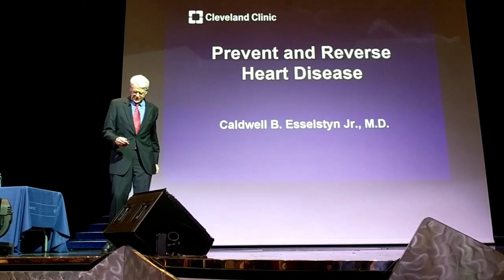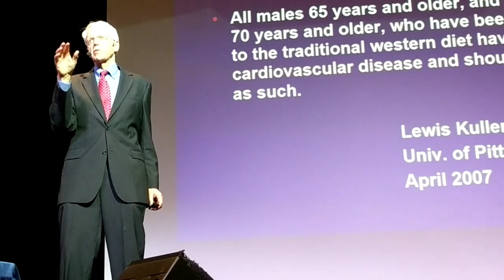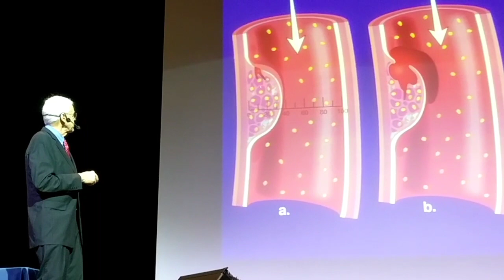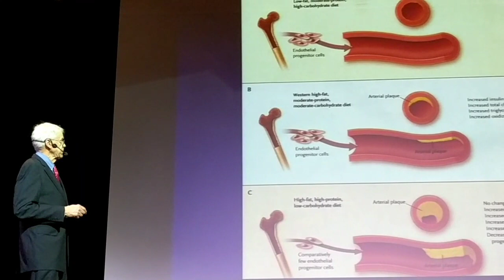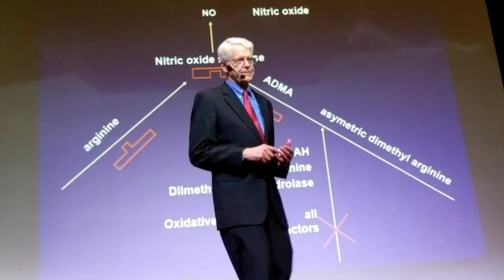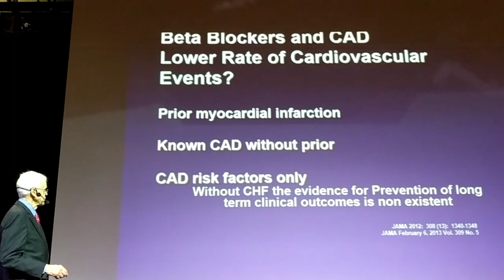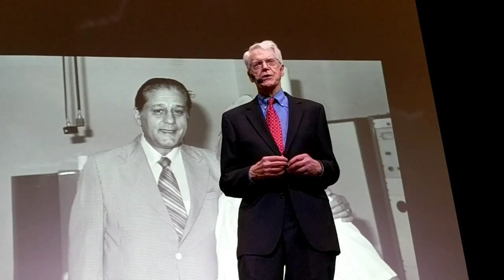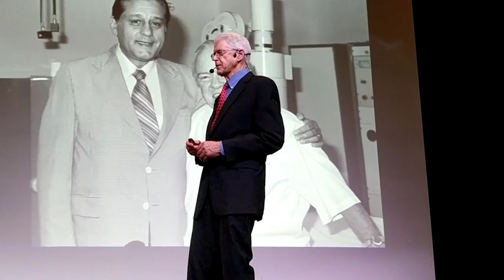Prevent and Reverse Heart Disease | Dr. Esselstyn | PART 1 of 2